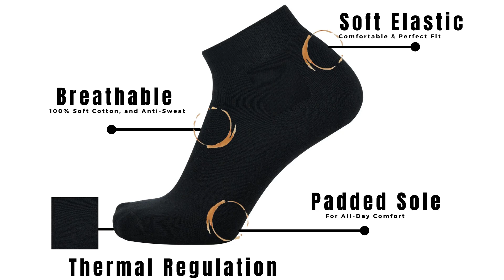Men's Crew Socks - Men's Athletic Socks - Zlymo (Happiness For Foot) - Terry Cotton Socks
Terry Cotton Sports Socks Retail Price in India

Zlymo Products: Premium Socks Manufacturer Company From Kanpur India
All Day Men's Socks High-Quality Guaranteed Supplier, Wholesaler & Retails
Pure Cotton Men's Ankle Socks For Business Office - Monday To Friday Work Socks
Vibrant Colors, Stylish Designs & Enhanced Comfort - Feel Vibrant with our Stylish Zlymo Socks!
Antibacterial: Protect Up To 80% From Odour
Thermoregulation: Feel Cool In Summer, Warm In Winter
Superior Comfort: Softer Than Cotton, No Rashes
Moisture Absorbents: 2x Faster Absorption
Soft Grip: Comfortable All Day Long: Odour Resistant

Zlymo Men's Socks - When You Demand Socks Performance
If Feet Talked, They’d Ask For Zlymo Socks - Happy And Good Luck Socks
Brand: Zlymo (Happiness For Foot)
Size: Free size
Gender: Men
Call For Bulk Order: 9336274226
Amazon India Men's Socks Online
Flipkart Men's Socks Online

Terry Towel Socks    -399  - Pack Of 3 Pair
Cotton Ankle Length socks   -299  - Pack Of 3 Pair
PV Ankle Socks (Cotton Rich)  -249  - Pack Of 3 Pair
Cotton Long Socks   -429  - Pack Of 3 Pair
PV Long Socks (Cotton Rich)  -399  - Pack Of 3 Pair